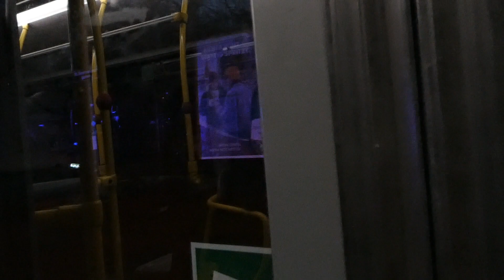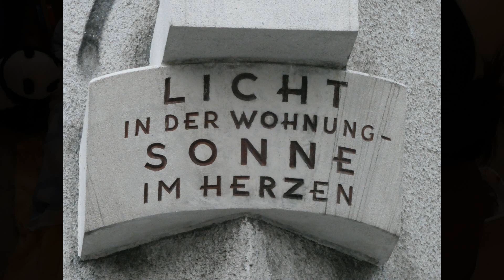pARKOUR 2022 Teil 22